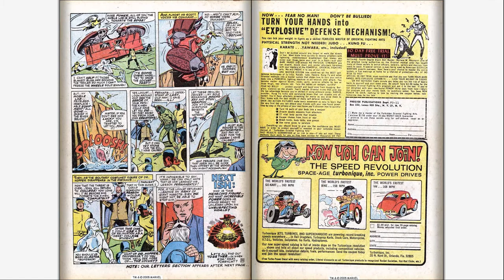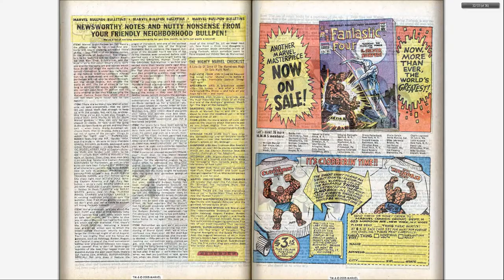196609 X Men v1 024